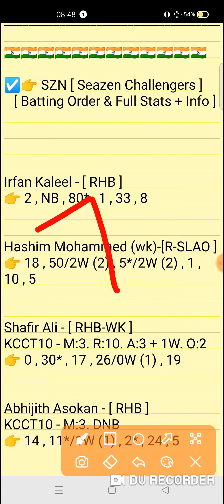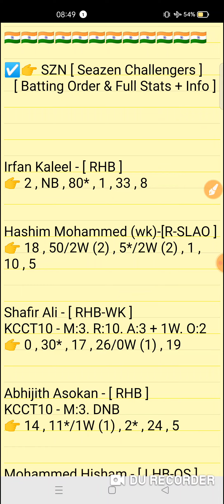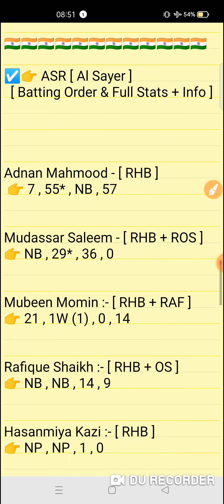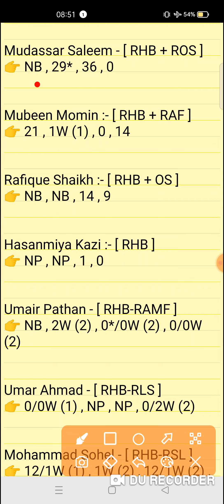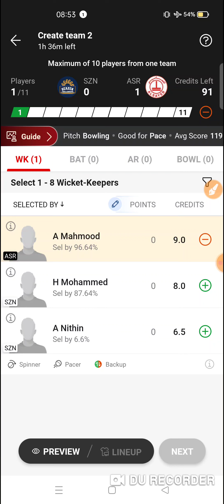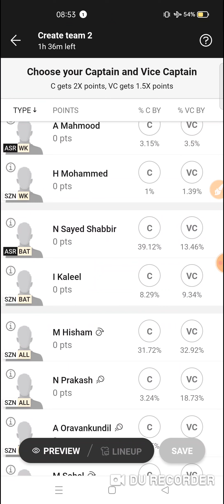SZN vs ASR Dream11 prediction | szn vs asr dream11 team| KCC T20 Challengers Match 2023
SZN vs ASR Dream11 prediction | SZN vs ASR | szn vs asr dream11 team | KCC T20 Challengers Cup 4th Match series 2023

szn vs asr
szn vs asrdream11prediction
Expert fantasy11

1. This analysis is based on my Understanding,knowledge and instinct. While selecting your team, consider the points mentioned and make your own decision.

2. Dream 11 takes great care to comply with all central and state legislation in India to ensure that users are fully protected. Every contest on platform is carefuly designed to comply with applicable statutes and regulations in India. Dream1 constitutes a 'game of mere skir, which makes the Dreamll game exempt from the provisions of the Public Gambling Act, 1867 (PGA) Dreamil is a legitimate business activity protected under Article 19(Dg) of the Constitution of India